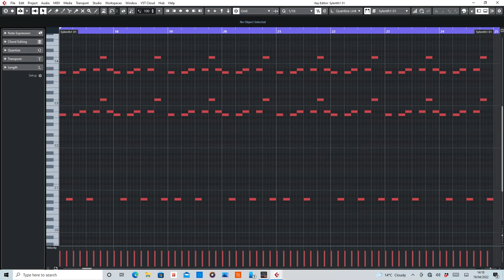6th Gate (D-Devils) MIDI Rearranged by De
MIDI section of 6th Gate by D-Devils.

Equipment used:
Cubase Artist10
Sylenth1